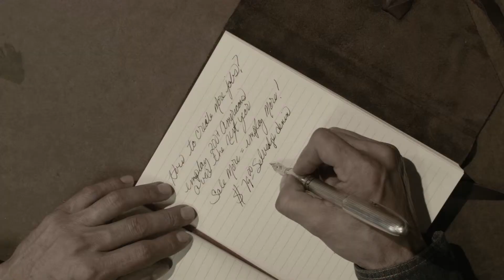Lawless Denim & Co.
Sound Design: Steven Cortez Signal Six
Editor: Jose Martinez